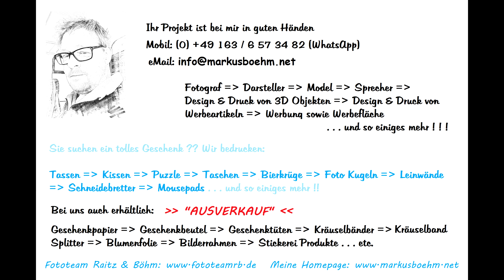[Einsatzfahrten der Werkfeuerwehr Chempark Krefeld Uerdingen] +Über 2 Minuten Alarm+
Wie jedes Event ging auch der Blaulichttag 2024 der Chempark Werkfeuerwehr
Krefeld Uerdingen zu ende. Im Rahmen ded tollen und erfolgreichen Eents mit über 650 Besuchern über den Tag verteilt kam das Higlight.!

Zum Abschluss führen um die 30 Einsatzfahrzeuge mit Disco ;) zurück ins Werk.
Sie führen über den Parkplatz auf die Strasse und dann zur Einfahrt des Tor 4.
Wie man auf meinem Video sieht, sind einige BlaulichtSpotter zu sehen.

Jeder wollte ein Video des Fahrzeuge und es hat auch geklappt.
Das muss man echt mal miterlebt haben, wahnsinn pur. ;)

30 Fahrzeuge, rund 400 t und eine Leistung von 5540 PS bzw. 4074 kW – wer den beeindruckenden Fuhrpark der Chempark-Werkfeuerwehr in Uerdingen live erleben möchte, hat am 28. September auf dem Parkplatz gegenüber Tor 4 in Krefeld-Uerdingen an der Rheinuferstraße dazu Gelegenheit. Zwischen 10 und 16 Uhr können Fotos geschossen, Filme gedreht und Fragen gestellt werden.

Chempark-Manager- und Betreiber Currenta hat zudem für Verpflegung gesorgt: ln der Kantine im Gebäude R88 sorgt die Gastronomie von Primus für das leibliche Wohl. Zwischen 10:15 und 15:45 Uhr werden insgesamt sechs Touren durch den Chempark angeboten. Wer teilnehmen möchte, sollte eine halbe Stunde vor der Abfahrt vor Ort sein.

Feuerwehrfahrzeuge im „Fokus“
„Für uns war besonders wichtig, dass wir ein attraktives Angebot für die ganze Familie schaffen”, erklärt Stephan Hummel, Leiter der Chempark-Werkfeuerwehr. Aber auch Blaulichtspotter dürfen sich auf den Tag freuen: „Es wird wieder reichlich Möglichkeiten für Bilder und Videos geben”, so Hummel weiter.Zu sehen sein werden unter anderem das neue ULF (Universal-Lösch-Fahrzeug) der Werkfeuerwehr – und der Luftmesswagen des Chempark-Standortes.

Beim „Firetrainer“ kann das Feuerlöschen geübt werden und auch der Werkschutz stellt Einsatzfahrzeuge aus. Interessierte am Ausbildungsangebot der Currenta-Gruppe, u. a. auch am Beruf des*der Feuerwehrmanns*frau, können sich an diesem Tag an einem Stand informieren. Ansprechpartner*innen aus dem Recruiting der Currenta-Gruppe stehen auch für Fragen zu aktuellen Stellenangeboten zur Verfügung.Für die Kleinen wird eine Hüpfburg das Angebot abrunden. Parkplätze sind für die Besucher*innen vorhanden und ausgeschildert. Text Chempark

Galerie: ▶️ xxx

▶️ Mein Equipment: ◀️

Video in Krefeld Ueringen (Deutschland) gedreht.
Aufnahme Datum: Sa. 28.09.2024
Video erstellt Dat.
Text: MB
Foto:
Sprecher:
Kamera: MB